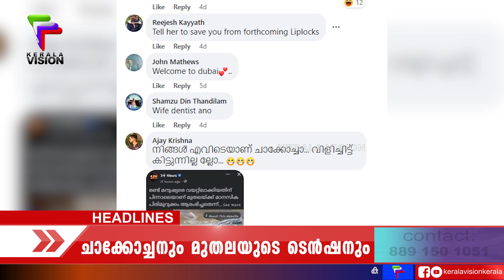ചാക്കോച്ചനും മുതലയുടെ ടെൻഷനും | Kunchacko Boban